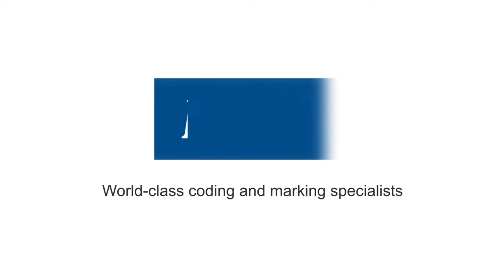Linx Laser Code CSL30 - Coding Cosmetic Boxes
The Linx CSL30 laser coder produces sharp codes on fast lines, and even on hard to mark materials such as glass and rubber. It's been designed to keep up with your coding requirements as they change - line speed, code complexity, or material types -  with no additional investment needed.